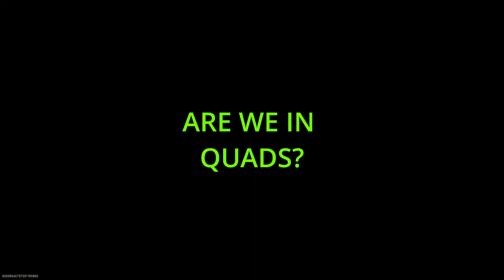WZ BUT WE JUST CANT WIN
I just wanna win a game of WZ man.

About Juthe_: Hey everyone! I have been mainly playing siege, but I am open to any kinds of games. I play on PS5 and on PC.

Songs:
Wit Da Gang – Usky610 Ft: J$ BallOutNino